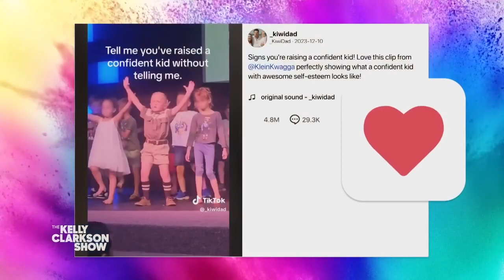Klein Kwagga/The The Kelly Clarkson Show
KYK: Onderhoud van SA se eie klein superster, Klein Kwagga, met die VSA superster sangsensasie, eerste IDOL en haar eie geselsprogram, Kelly Clarkson. (Krediet: The Kelly Clarkson Show)